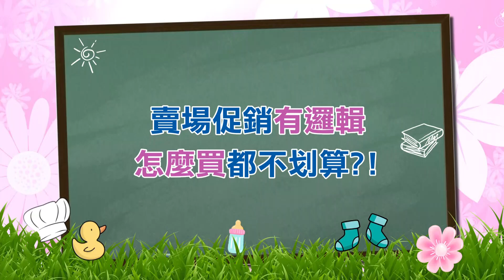賣場促銷有邏輯 怎麼買都不划算 ？！ 【媽媽好神之俗女家務事】朱芯儀、阿諾、陳依依 2021.5.20今晚9點 東森超視33頻道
最新【媽媽好神之俗女家務事】節目收看 東森超視33頻道 週一至週五 今晚9點 媽媽好神之俗女家務事
主持人：季芹 佩甄
來賓：朱芯儀、阿諾、陳依依
專家：賣場女王 何默真、理財富媽媽十方
限時回饋加碼中！俗擱大碗的價格還不趕快怒買一波！量販賣場失心瘋大亂鬥！明明只想買雞腿，卻扛了一卡車！買好買滿沒在怕！想知道怎麼買最省最划算？不說你不知道的量販賣場的購物推坑魔力，公開量販賣場銷售心機，行家帶你找門路！讓你越買越幸福的精彩內容就在超視33頻道每晚九點，季芹、佩甄主持的「媽媽好神之俗女家務事」！